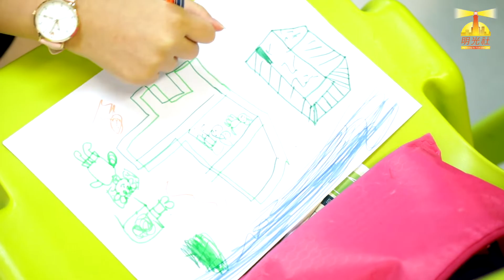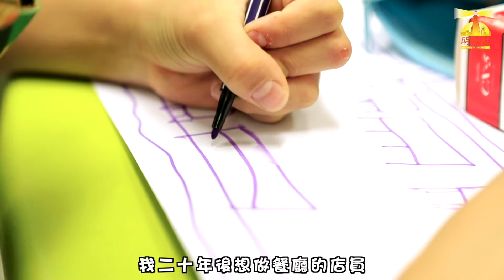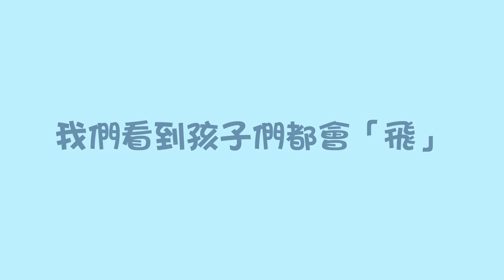有一天，孩子們會「飛」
人有夢想 小朋友也一樣，孩子有自己夢想的生活，現實在環境上的局限，又有否限制他們的想像？

生活無法限制孩子們的想像，夢想看似遙不可及，有些看似不切實際，這些遙遠的夢想，正是孩子們所需要和渴求的。

縱使生活上處處受限，我們鼓勵和幫助孩子們追夢，有夢想，便有動力向前進發。孩子的潛力永遠無法估計，給予支持、鼓勵以及適當的指導，有助孩子追尋夢想……

讓「夢想」漸漸成為「理想」，期盼有一天，我們看到孩子們會「飛」。

「寶貝在瓦器」生命教育計劃
「我們都是寶貝」生命教育短片
贊助機構：華永會2021年度慈善捐款計劃